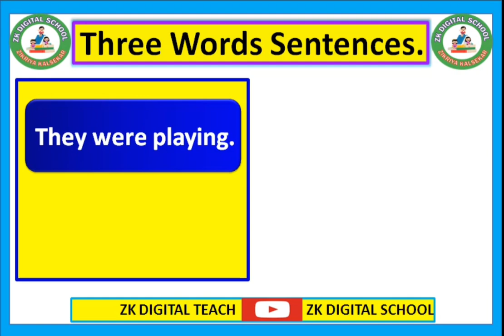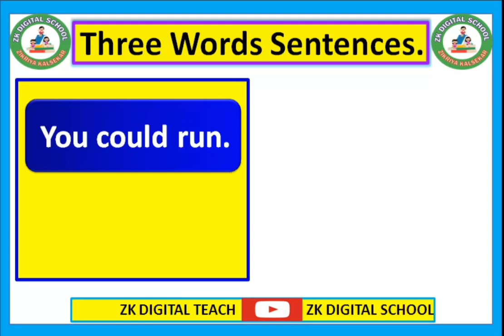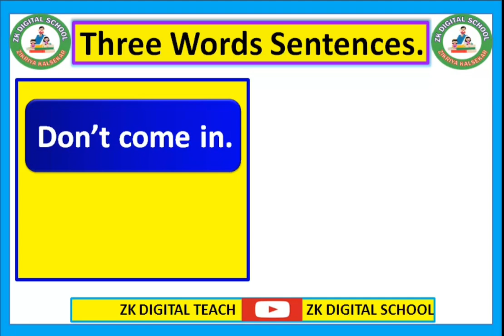Three words sentence || English talking | Sentence making || How to talk in English ?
Two words sentence || English talking | Sentence making || How to talk in English ?